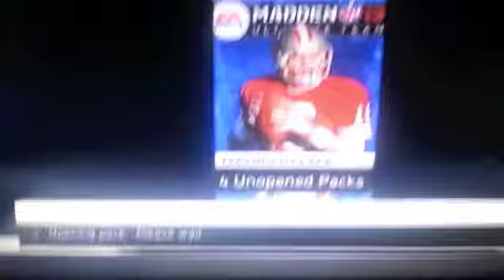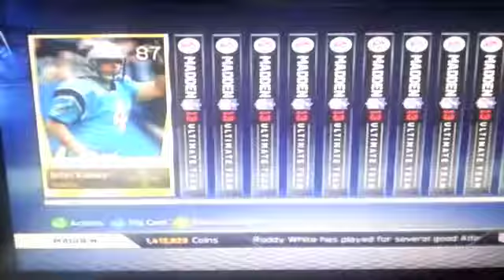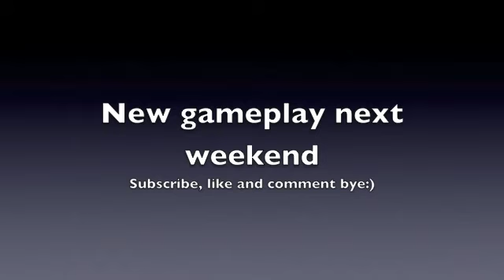Madden13 pack openings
New gameplay next weekend sorry about the delay.9 packs opened comment gt and Payton or Ware if u want that card